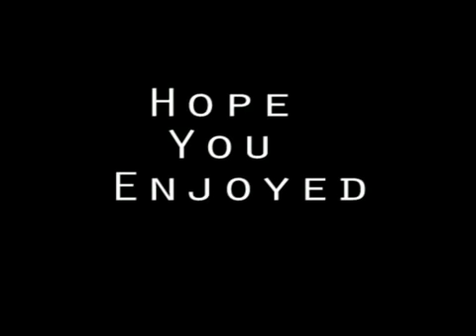CE JIHAD - pt2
Video by Warning